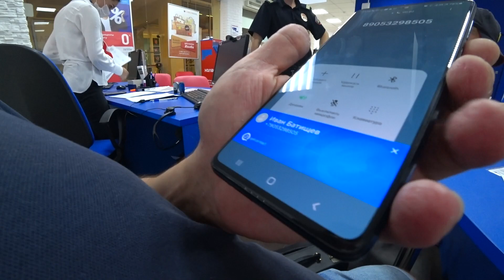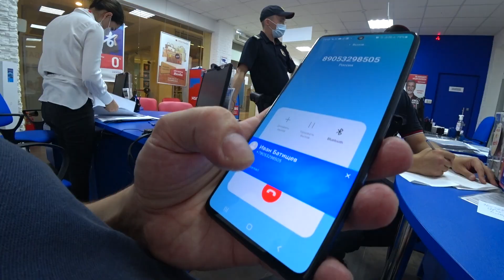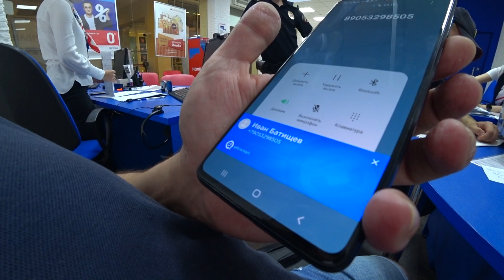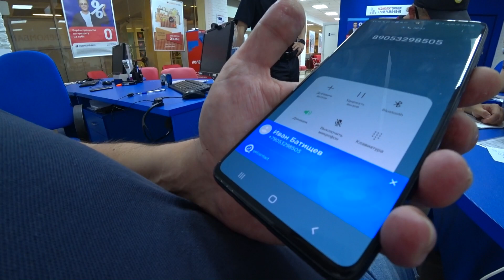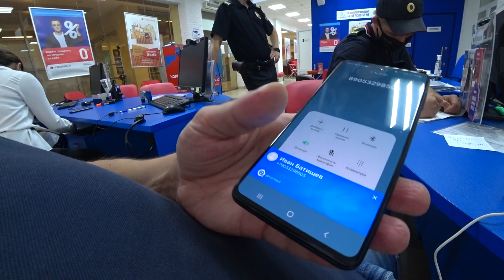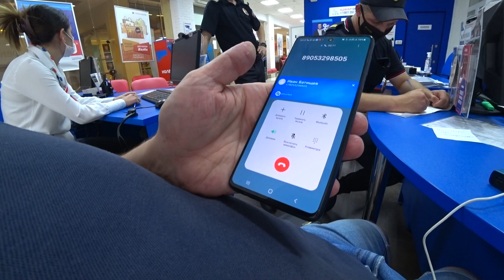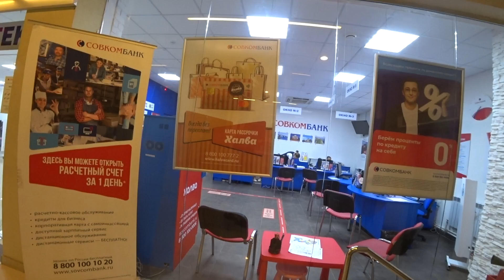Совкомбанк. Тупые сотрудники и запрет съемки!!!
Совкомбанк. Саратов. ​Дата съемки: начало августа 2021. Адрес Совкомбанка: Саратов, ул. Вавилова, д. 6.

Если Вы хотите помочь в развитии канала или просто поблагодарить автора в материальном виде, но строго при наличии желания и возможности: 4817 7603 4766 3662 - СПЁРБАНК.

Пишите!!!

Саратов 24 новости сегодня:
Народный журналист зашёл в Совкомбанк (финансы, инвестиции). Сотрудники запретили видеосъёмку. Запрет видеосъёмки в Совкомбанке. Нарушение прав потребителя или самоуправство? Пранк (prank) или защита прав потребителей? Тупые сотрудники. Вызвали полицию. Приехала полиция. Полиция не знает закон. Полиция быкует. Видеозапрет и провокация. Полиция бездействует (бездействие полиции). Запрет съемки. Предъявили за отсутствие маски. Заявление на блогера. Масочный режим или беспредел полиции? Ложь, неграмотность и обман граждан, попытка введения в заблуждение. Поставил борзого мента на место. Сотрудники наезжают на гражданина. Сотрудница банка слетела с катушек. Несение службы?  Закон? - не слышали. Полиция или неадекватный сотрудник? Сотрудники быкуют. Полиция или мусора?  Сотрудик полиции предъявил клиенту банка за отсутствие маски (Сиз). Вызвали на подмогу ППС. ППС и наблюдают. Мвд России или менты?  Нарушил масочный режим. Хватит молчать! Неадекватный сотрудник это не норма! Народный контроль Клуб Патриот и наш надзор над подобными сделают своё дело!!!  Народовластие - это сила!!! Вот такие новости сегодня.